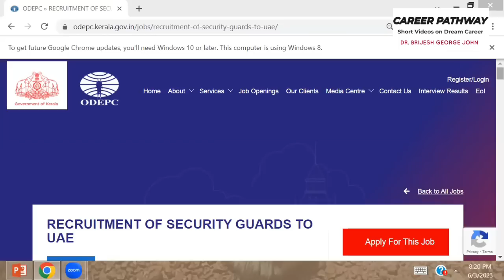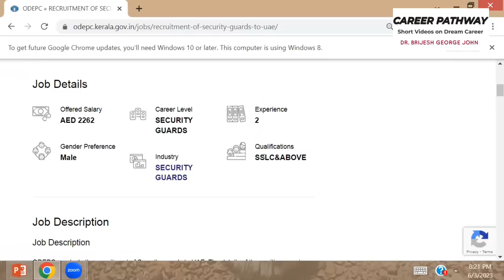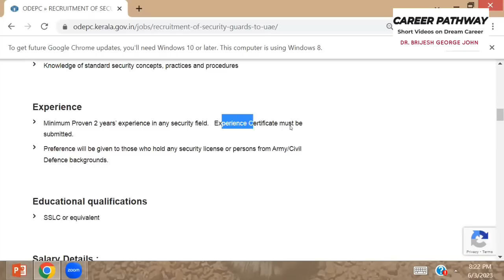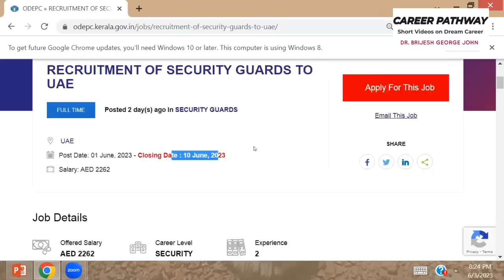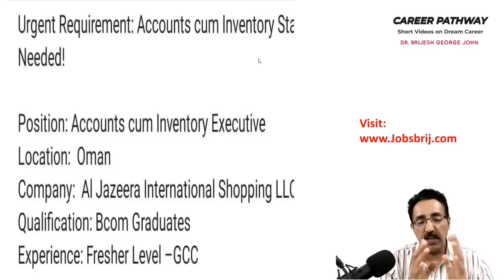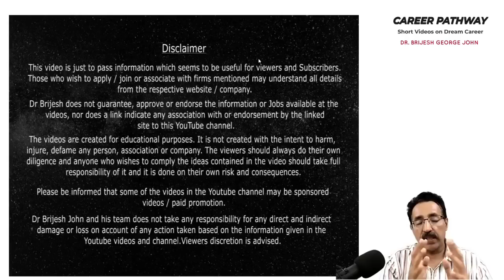LULU GULF JOBS,QATAR AIRPORT JOBS,DUBAI JOBS,10TH,PLUS2,BCOM,MBA JOBS|CAREER PATHWAY|Dr.BRIJESH JOHN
A Reputed Firm in UAE is hiring Security guards through Govt. Agency, ODEPC:

Al Jazeera International Shopping LLC is hiring Accounts+Inventory Executive for Oman

Lulu Group International hiring for Gulf Region.

Multiple Job Vacancies at Qatar Airport.

1) Online money making (ഓൺലൈനിലൂടെ  മികച്ച വരുമാനം)
2) Success mantra for Dream Job (സ്വപ്ന ജോലിക്കു വിജയ മന്ത്രങ്ങൾ)